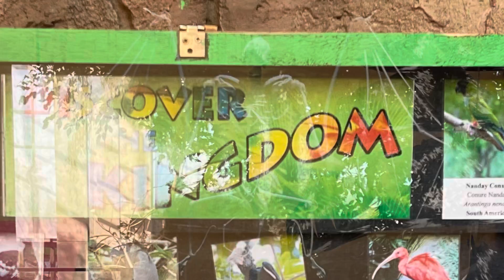Bird Kingdom | Niagara, Canada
We spent some nice time in this exotic Bird Kingdom at Niagara.
Some information regarding the place best described in their official website-

This incredible experience begins at the mysterious Old Museum where you feel like you have travelled back in time. The adventure continues at Bird Kingdom’s Animal Encounters as you meet friendly parrots and exotic animals. Explore the Night Jungle that is home to curious owls, bats and fascinating nocturnal creatures.

At last, 'Discover The Kingdom'! Be amazed as you enter the World's Largest Indoor Aviary, where exotic colourful birds fly freely in the multi-level rainforest. Wander on the pathway that begins at the aviary’s top level, taking you behind the magnificent waterfall and down to the jungle floor.

Lorikeet Landing provides an unforgettable experience where you can feed and interact with playful lorikeet birds. Within the jungle lies a rare Javanese House from the 1800s, the only one of its kind in all of North America. This architectural masterpiece is entirely hand carved solid teak and was incredibly constructed without nails.